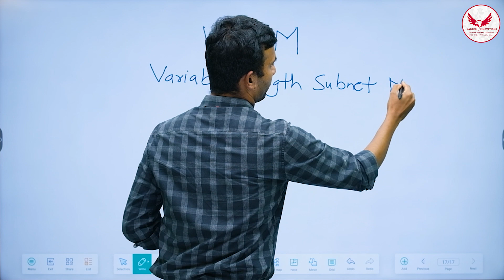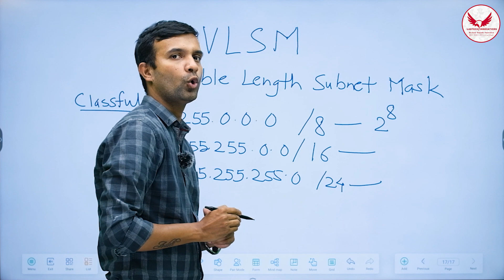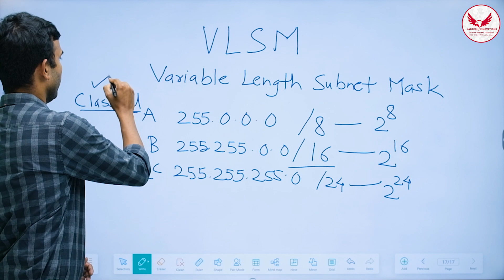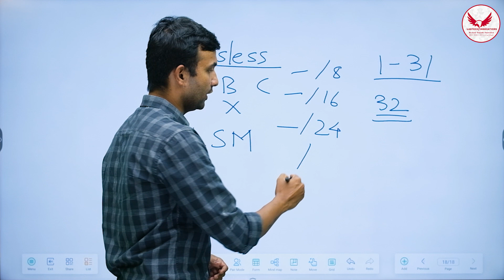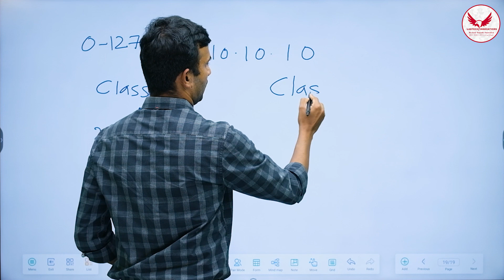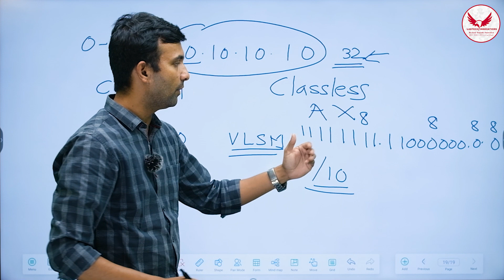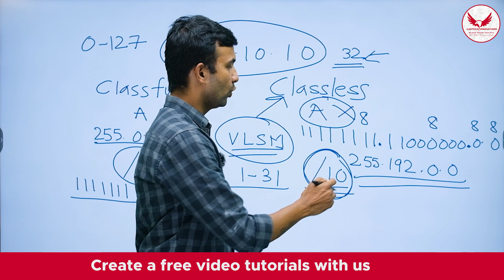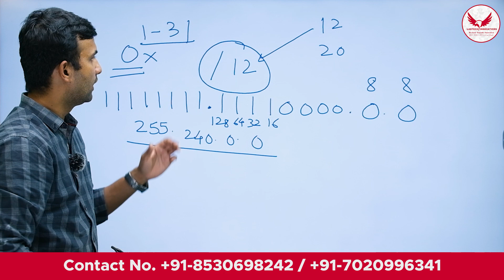Variable Length Subnet Mask (VLSM ) in Hindi || Lecture 20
Variable Length Subnet Mask (VLSM) is a subnet -- a segmented piece of a larger network -- design strategy where all subnet masks can have varying sizes. This process of "subnetting subnets" enables network engineers to use multiple masks for different subnets of a single class A, B or C network.
What is the need of VLSM?
Is VLSM classful or classless?
What is VLSM with example?
What is the difference between VLSM and CIDR?